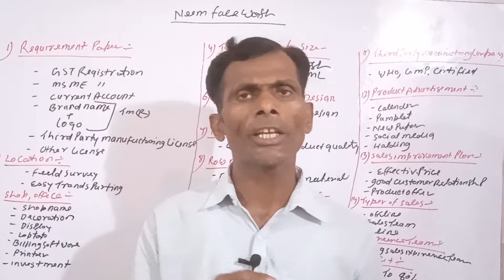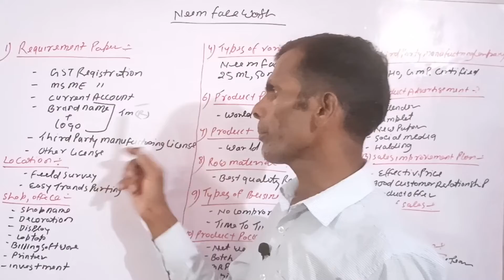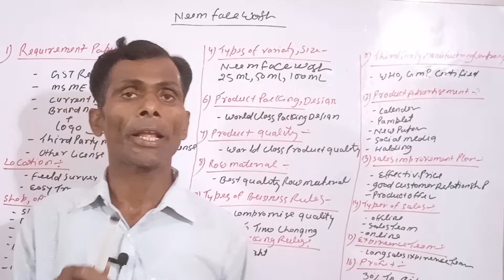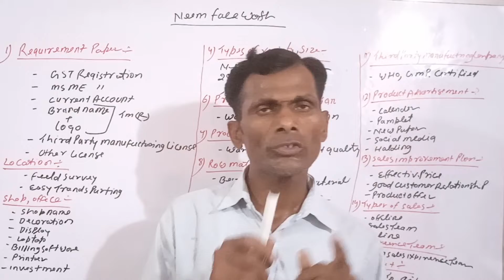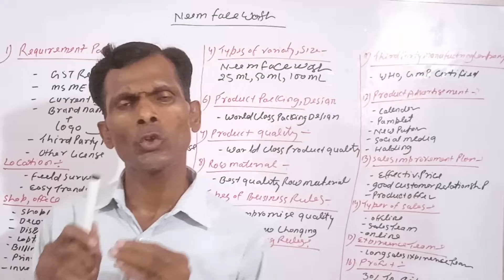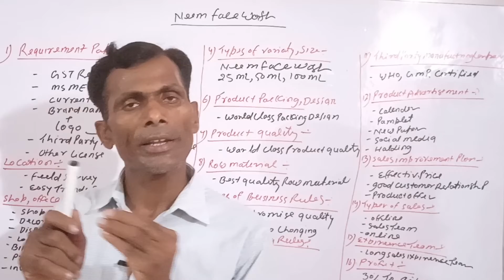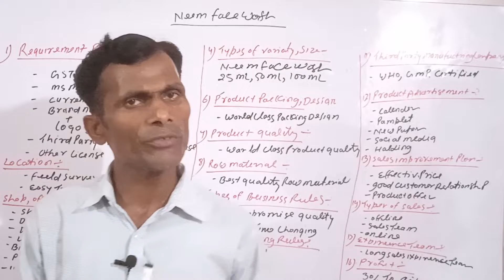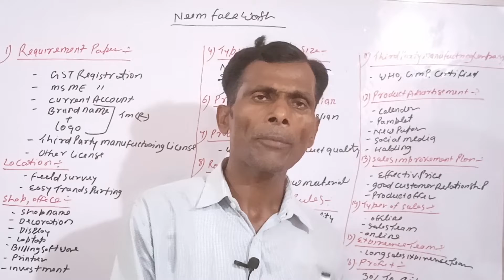मात्र Rs.60000 में अपना product बनवाए और कमाए 2 से 3 लाख रुपए महीना new business idea 2022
फर्नीचर स्टोर कैसे खोले | Furniture Shop Business ideas Furniture Manufacturing Plant Business Ideas
किराना स्टोर कैसे खोले | Grocery Shop Business | Kirana Store Business Plan in India | business 2022

सरसों तेल का बिजनेस | Mustard oil business in Hindi  सबसे आसान तरीका| best business ideas in 2022

मुरमुरे का होलसेल बिज़नेस | Murmura Ka business Kaise Karen | Best business ideas | 2022 | Murmure |

स्टेशनरी शॉप कैसे खोले | Stationery Shop Business Hindi | Stationary Shop Wholesale Business | 2022

धनिया का बिजनेस कैसे शुरू करें How to start Dhaniya Powder wholesale business | Masala Business 2022

लौंग का बिजनेस कैसे शुरू करें How to start cloves wholesale business | Masala Business Ideas 2022 |

किशमिश होलसेल बिजनेस | Raisins wholesale business | dry fruits selling business new business ideas |

A4 पेपर का होलसेल बिजनेस | A4 Size Paper Wholesale Business | Indonesia paper market 2022 | Business

मूंगफली का होलसेल बिजनेस | best wholesale business ideas | Peanuts business Moongfali business idea

नारियल का होलसेल बिज़नेस कैसे करें | Coconut wholesale business| Nariyal ka business kaise kare |